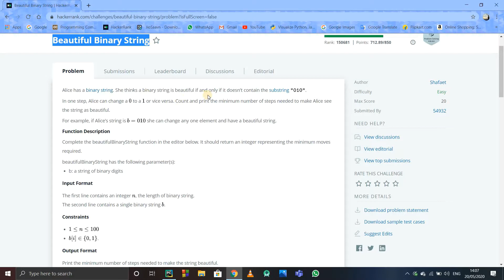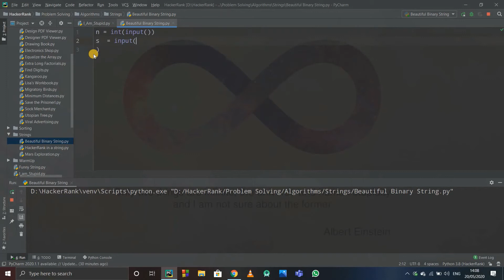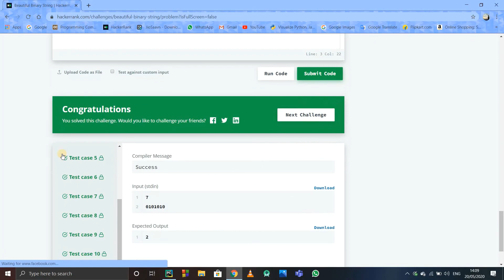BEAUTIFUL BINARY STRING | HACKERRANK | PYTHON | SOLUTION | LOGIC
This video contains solution to HackerRank " Beautiful Binary String " problem. But remember...before looking at the solution you need to try the problem once for building your logic !